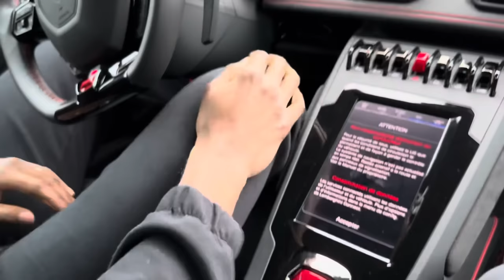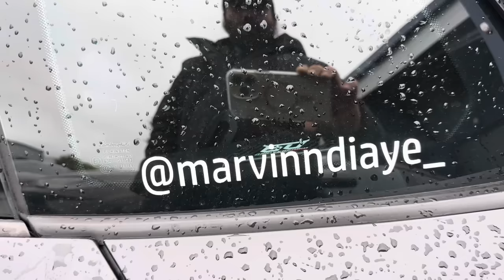26 ANS EN LAMBO C'EST VULGAIRE !